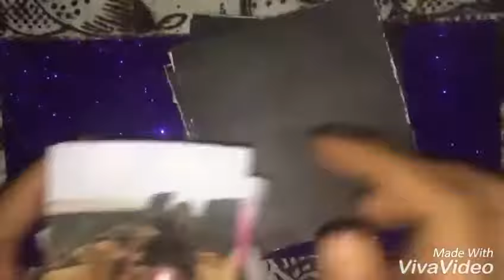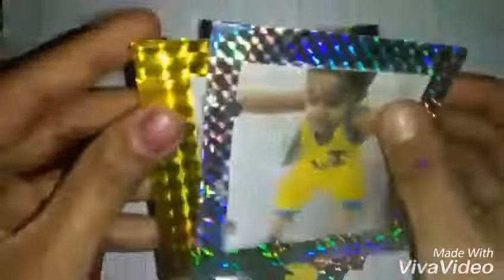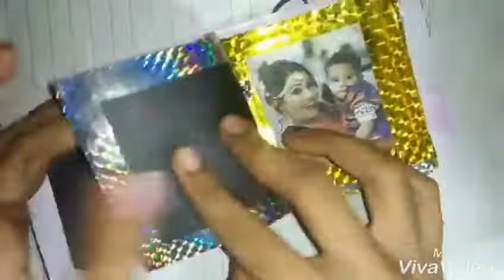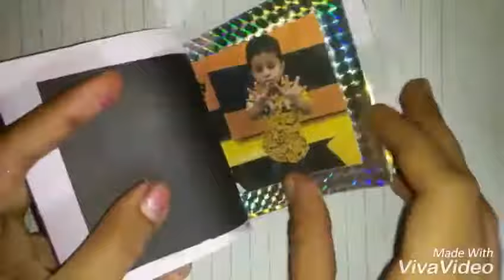DIY MINI DIARY/PHOTO ALBUM/NOTEBOOKS - Four Easy & Cute Designs! part 1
A real easy way to secure your thoughts or memories :)